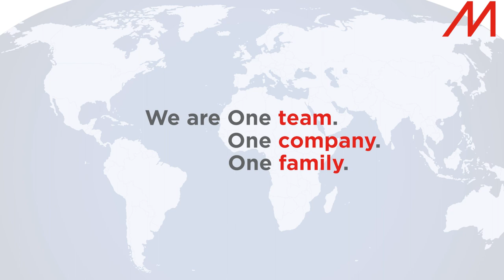Manuchar World Day for Cultural Diversity 2021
May 21st, is World Day for Cultural Diversity. At Manuchar we enjoy diversity every day! Our +2000 Manuchar colleagues from diverse backgrounds and cultures in over 35 countries are joining forces every day to keep your production running. Anytime. Anywhere. Because at Manuchar we are One team. One company. One family.